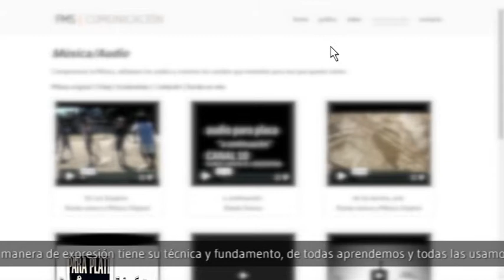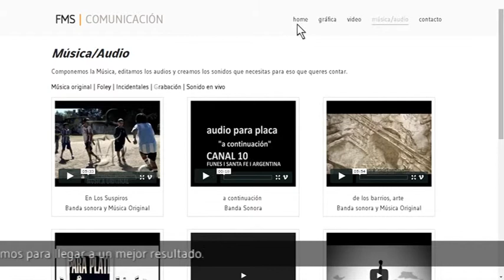FMS | COMUNICACION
GRÁFICA | VIDEO | MÚSICA/AUDIO